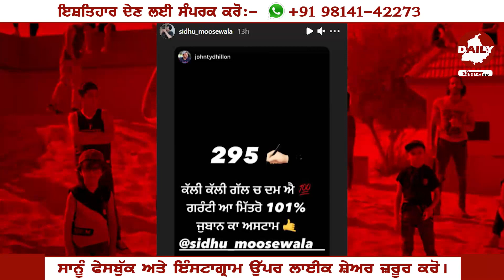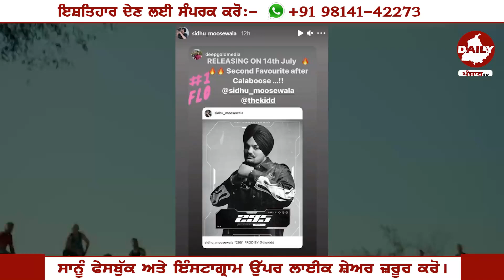ਧਮਾਕਾ 🔥 Sidhu Moosewala live talking about his new song 295 | Moosetape